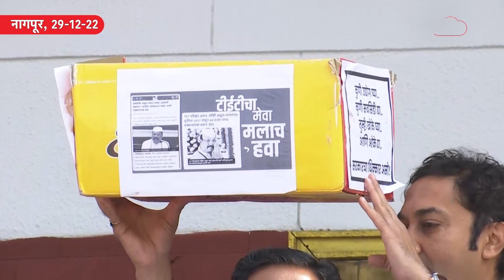Vidhan Sabha : पायऱ्यांवर खोके आणि बोके आणून Eknath Shinde गटाला मविआने डिवचलं | Nagpur Adhiveshan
अधिवेशनात पोचले खोके आणि बोके. मविआने शिंदे गटाला डिवचलं.